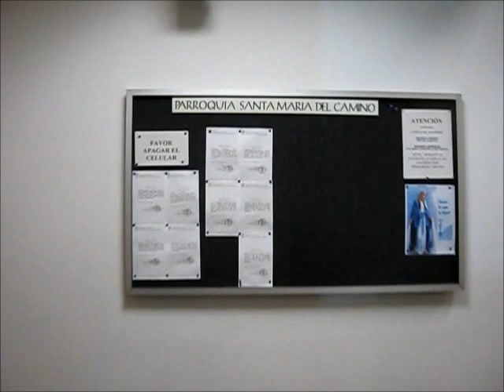BOGOTA, PARROQUIA SANTA MARIA DEL CAMINO EN CALLE 138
Visita a